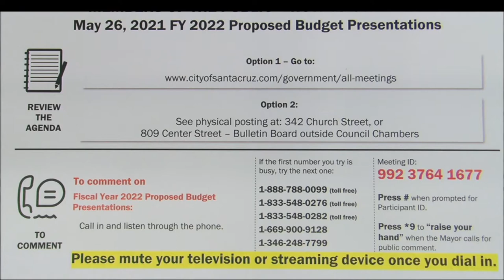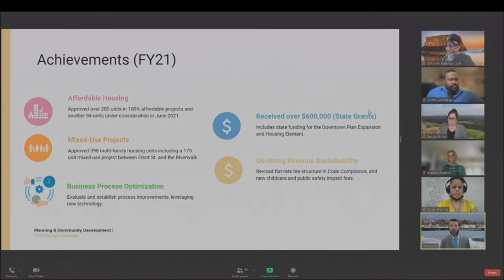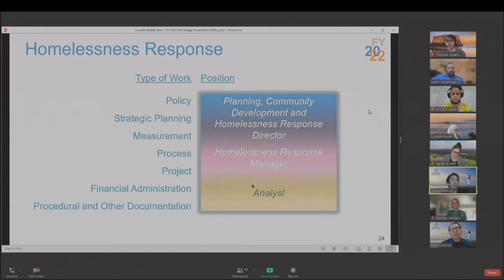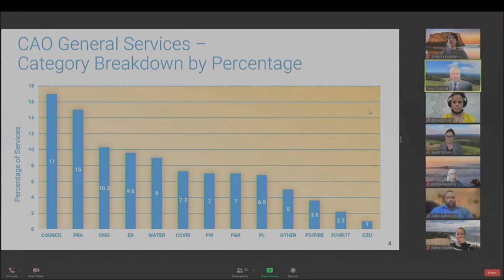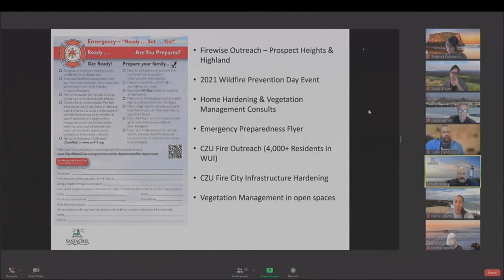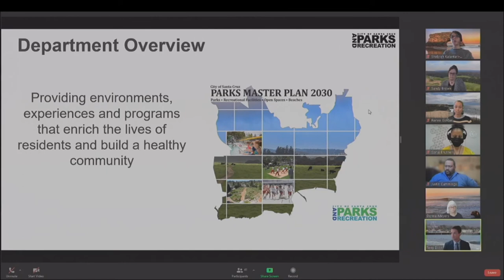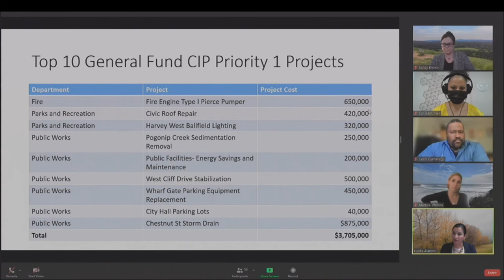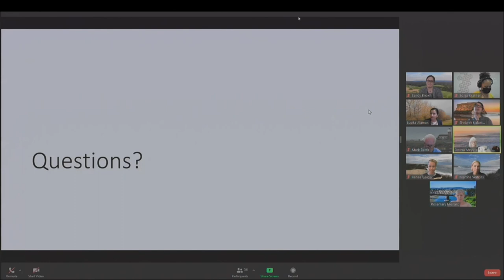Santa Cruz City Council Special Meeting 5/26/21